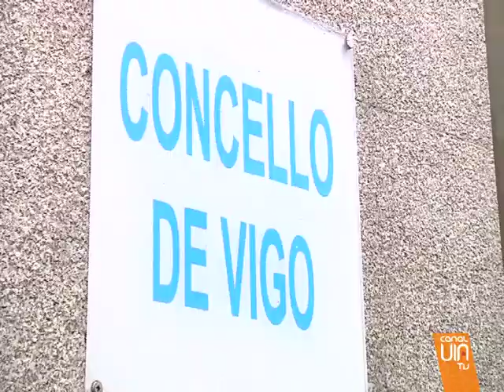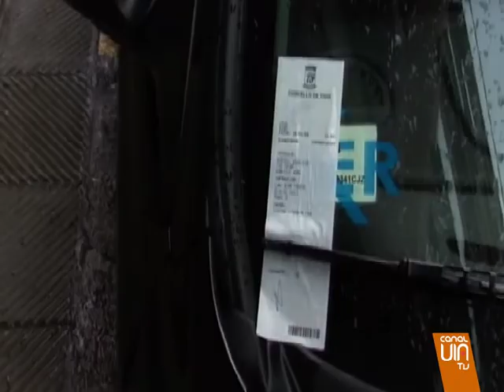Más oficinas para recaudar más y mejor las multas